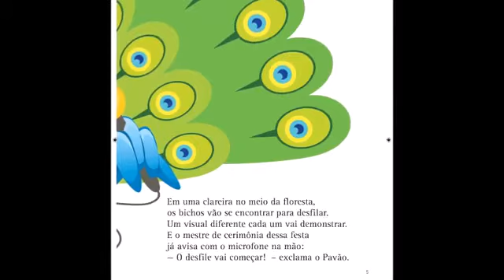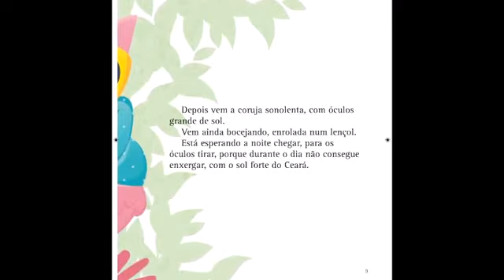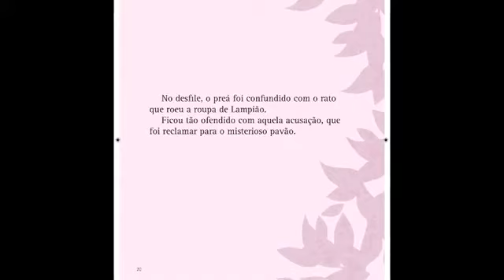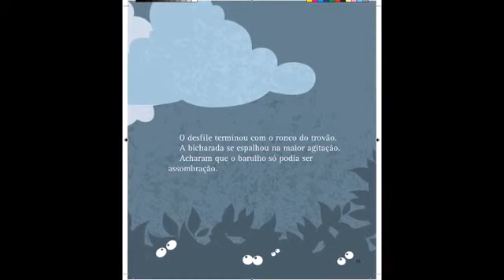Educação Infantil | 26.10.2020 | Professora Fabiana | Infantil I | Creche Santa Terezinha